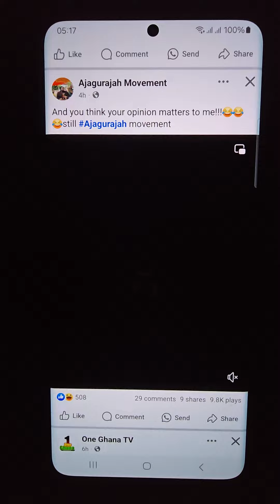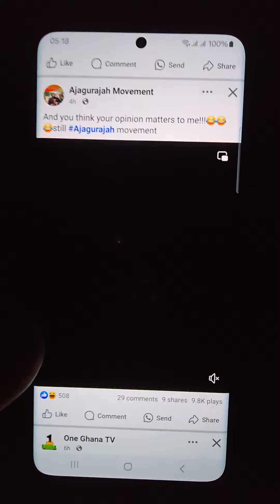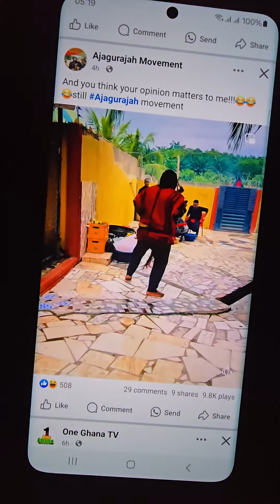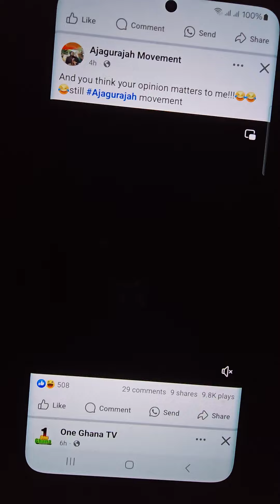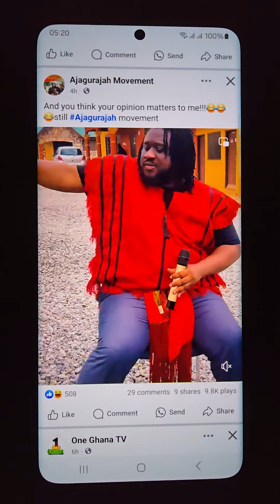See Ajaguraja and members 🤣😂🤣 Wei aaaaaada